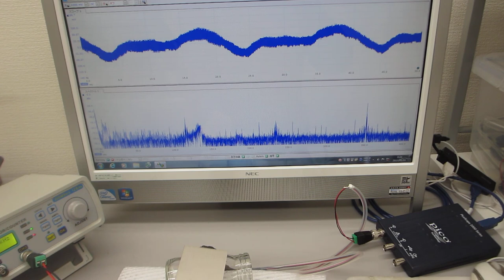叩いて（低周波刺激で）超音波を利用する